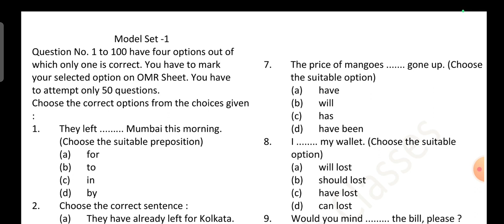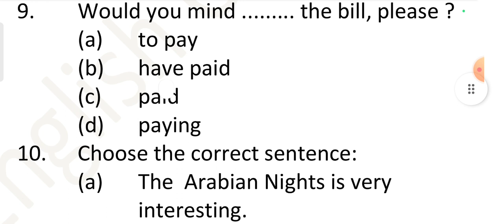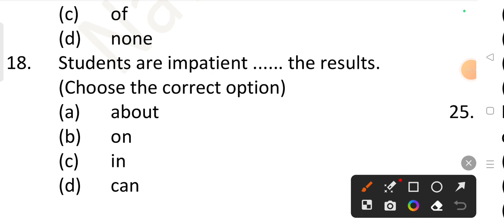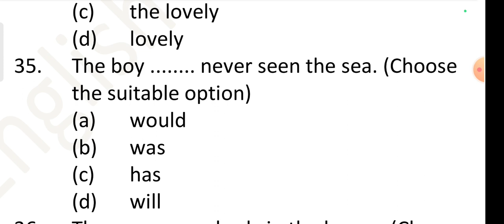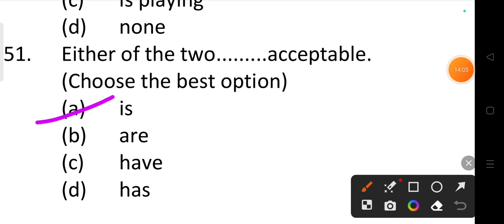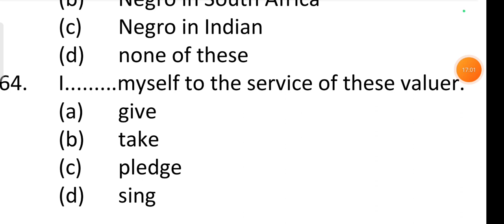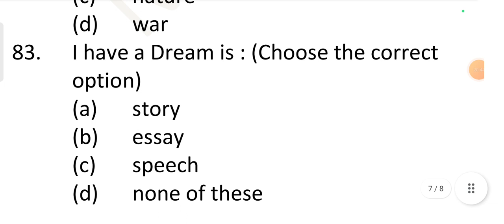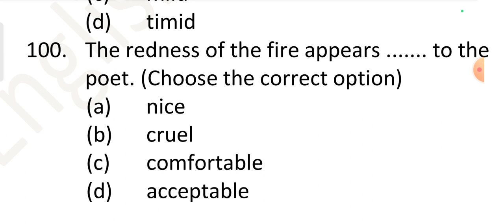12th English 100 VVI Objective for 2024 exam || 12th English Model Set 2024 | English Paper 12th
12th English 100 VVI Objective for 2024 exam || 12th English Model Set 2024 | English Paper 12th
12th english model paper 2024
12th english paper pattern 2024